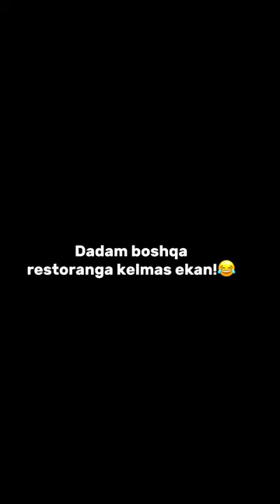Dadam bilan restoranga bordik!😂